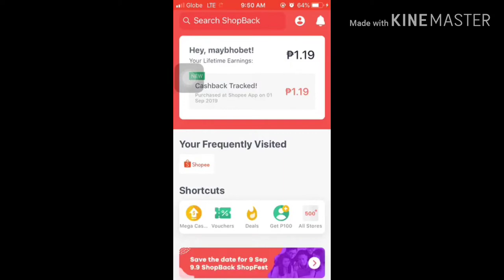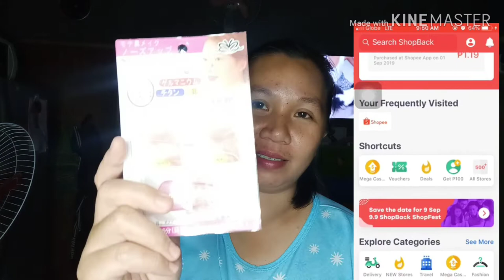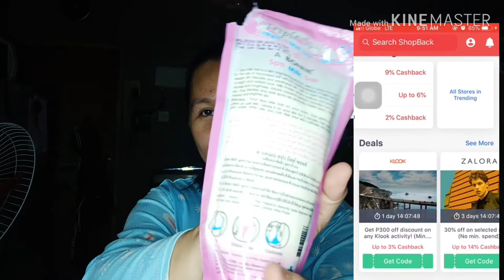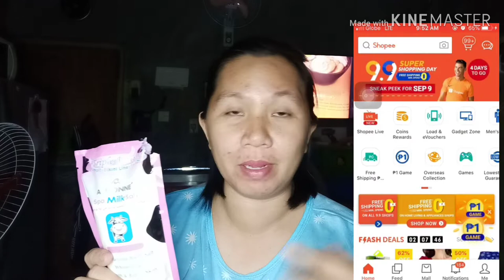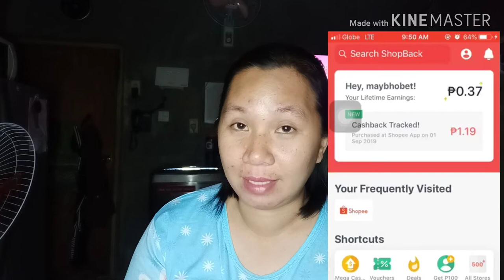SHOPBACK-The Smarter Way + Shopee Haul | ONLINE SHOPPING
Bumili at mag-ipon online store gamit ang SHOPBACK 👍❤😍😃
Hey! Check out ShopBack where you can earn Cashback as you shop online.
Sign up via my link and get a P100 welcome bonus today!